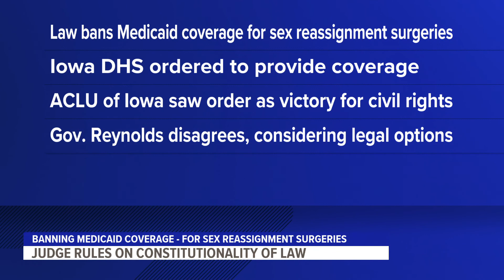Judge: Iowa Medicaid denial of sex reassignment surgery unlawful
Gov. Kim Reynolds says she disagrees with the district court’s ruling and is exploring all options moving forward.